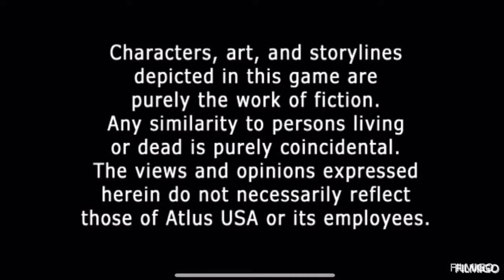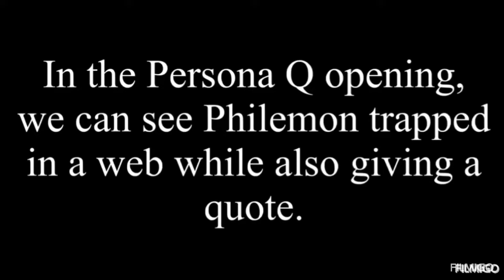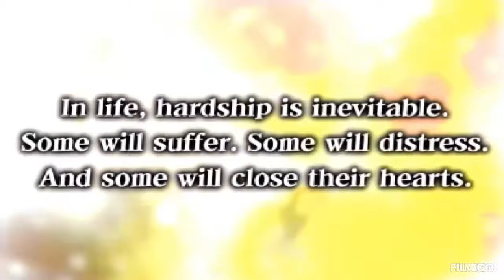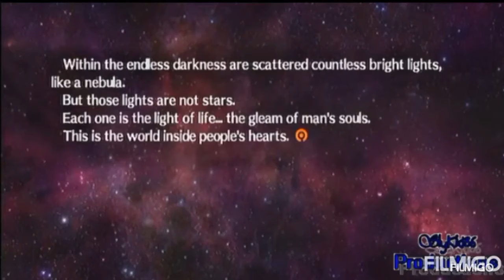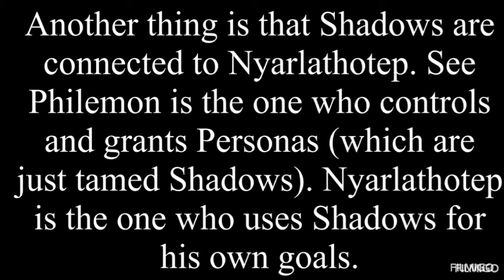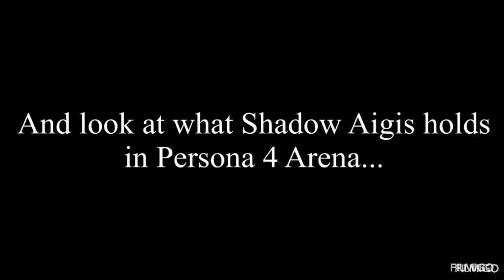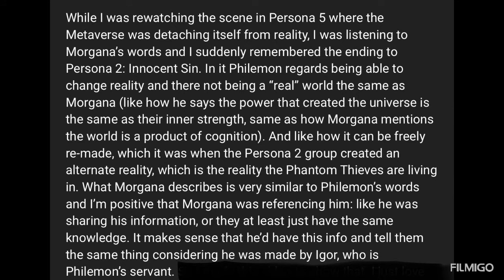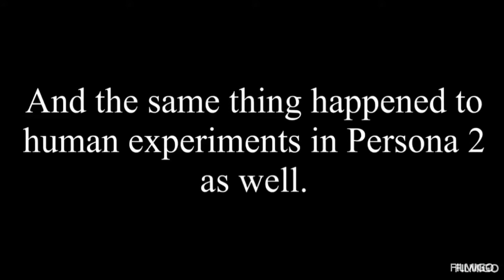Persona 3-5: All Direct Connections to 1 & 2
Edit (2/7/24): Being that this has grown in views since I first posted it, I just want to say that I made this 2 years ago when I was using a different film-making app from the one I use today, while other parts are segments taken from an older version of this video that was made on an older phone of mine. So I apologize for the somewhat poor quality in some areas. I really wasn’t expecting this to gain any traction haha.

Remaking this video because there were a lot of things I missed that weren’t included in the original (now deleted) video that I ended up making as separate videos. So I basically put all of those separate videos together into one 30+ minute video showcasing all of the connections to Persona 1 and 2 in 3-5. This video includes all of the more direct connections to Persona 1 and Persona 2 that confirm them to take place in the same continuity, and not just fun references like the MMORPG game in Persona 3.

• For the segment about Shadows: That was just an unnecessarily complicated way of saying that Shadows have connections to Nyarlathotep (same as how Philemon has connections to Personas). Simple as that. I didn't mean to word it like he IS a Shadow or anything like that.

•  For the segment about Morgana: Another unnecessarily complicated way of saying that they're relaying the same sentiment. That's all. It's a nice bit of continuity with the rules that 2 established.

• I forgot to mention that the Persona 1 theme also plays in a cutscene in Persona 3 (Shuji's final scene)

‭ •  It's also possible that all of the various mental worlds themselves (dark hour, TV world, Metaverse, etc) are subsections of the Sea of Souls.

Timestamps:
0:00 Igor & Velvet Room
0:53 Philemon
13:27 Sea of Souls
14:30 Phoenix Ranger Featherman
15:17 Miscellaneous Details